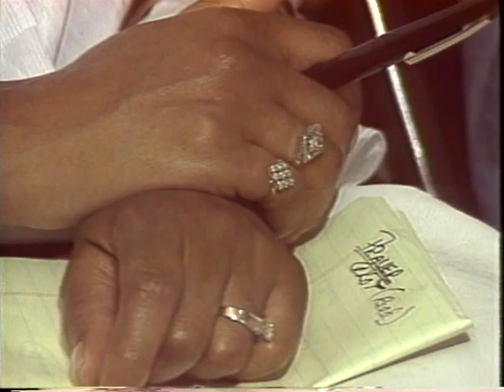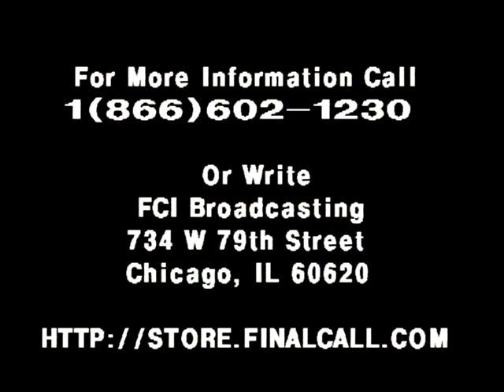How to give Birth to a God ( Part 2) Disk 2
Delivered by The Honorable Minister Louis Farrakhan

The Final Call Administration Building  July 29,1987